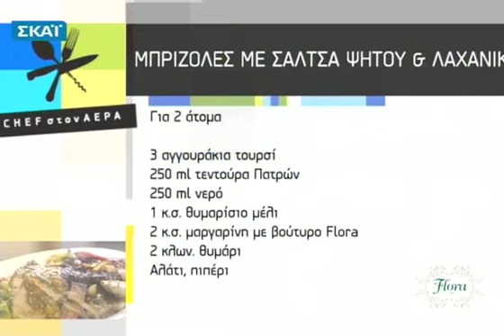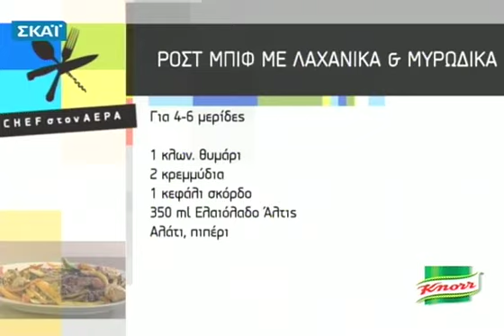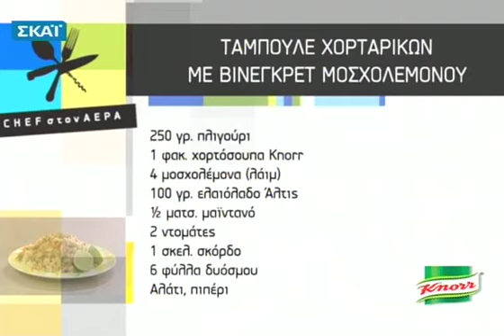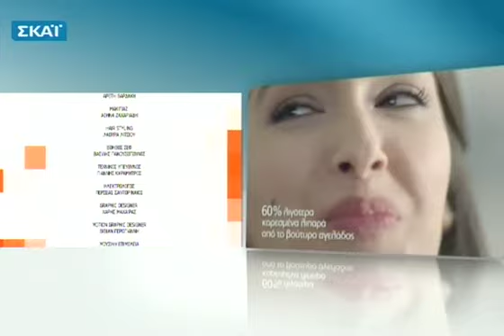Chef στον αέρα - 30/04/2012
O Chef Βασίλης Μάνδρος μας φτιάχνει συνταγές με κρέας και σάλτσα για ψητό : δείτε τη συνταγή για μπριζόλες μοσχαρίσιες με λαχανικά και το κλασικό ρόστ μπιφ ψημμένο στον φούρνο -- στην στήλη 'μην ξοδεύεσαι' ο Βασίλης φτιάχνει μια νόστιμη σαλάτα με πληγούρι και έτοιμη χορτόσουπα... τηΔευτέρα 30/04!